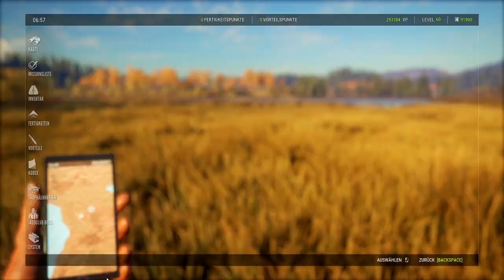theHunter Call of the Wild Tutorial - Schnell leveln & Geld verdienen mit der Ansitzjagd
In diesem theHunter Call of the Wild Tutorial zeige ich euch, wie ihr schnell leveln und Geld verdienen könnt. Diese Methode beinhaltet keinerlei Glitches, ist völlig legitim und geht schnell.

Ich werde auf meinem Kanal keine Glitches oder Fehler zeigen/ausnutzen, da es ansonsten einige andere Möglichkeiten gäbe, die allerdings vom Entwickler beobachtet und auch schon generft worden sind.

Die Ansitzjagd ist die gemütlichste und wohl beste Methode Geld/Level zu verdienen. Leider braucht ihr dafür das entsprechende DLC, da die Dreibeine/Tripods ansonsten nicht gekauft werden können.